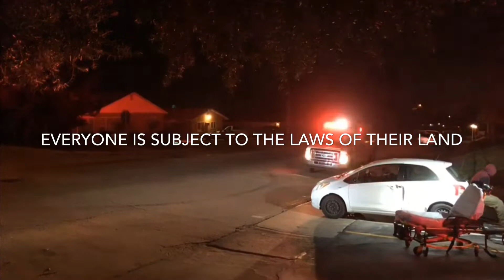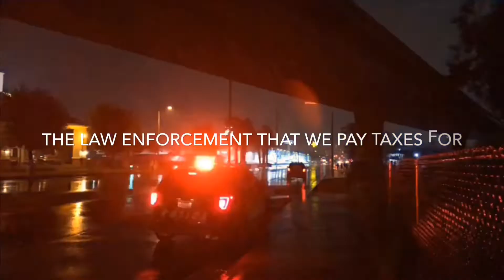Cop watching is about equality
This video is a PSA.